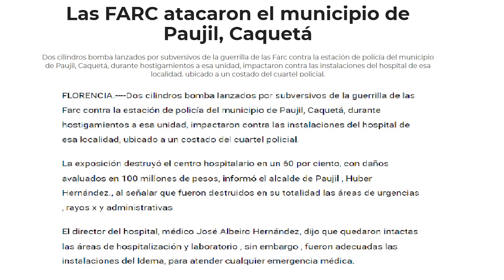EL PAUJIL, Un ave en PELIGRO de EXTINCIÓN // Paujil Caquetá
Hoy viajamos al Paujil un municipio del Caquetá ubicado al occidente del departamento, el municipio que es la cuna de la hermosa ave del PAUJIL, un animalito que está en peligro crítico de extinción, con menos de 3000 ejemplares en todo Colombia. Conoceremos la historia y todo sobre el Paujil, acompáñenme.